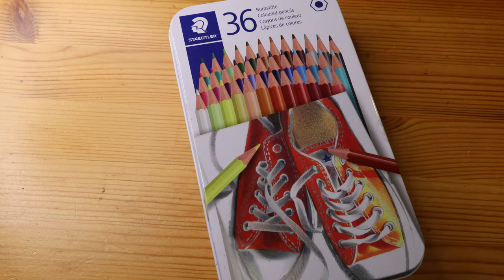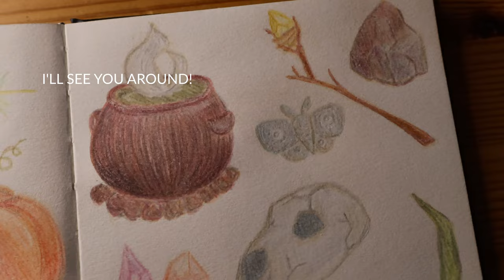🍁 Cozy draw with me 4K / Witchy magic sketchbook spread drawing / Staedtler colour pencils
Drawing process of sketchbook spread with Staedtler @STAEDTLERpencils colour pencils. No talking with written notes and relaxing music. The drawings include witchy and magic items, such as crystals, feather, pumpkin, magic wand, wolf skull and more. Let me know which drawing you like the best in the comments!

Colour pencils: Staedler
Sketchbook: Mont Marte Art Journal (@MontMarteArt)